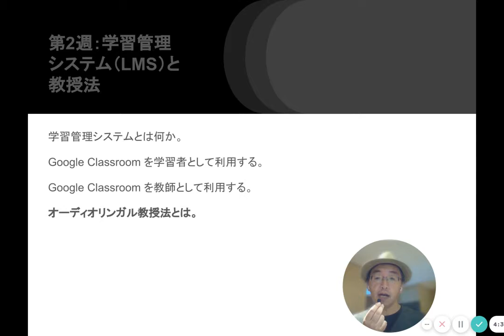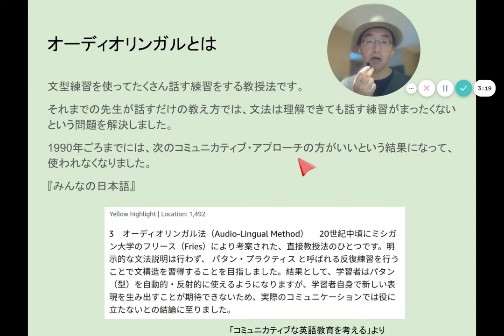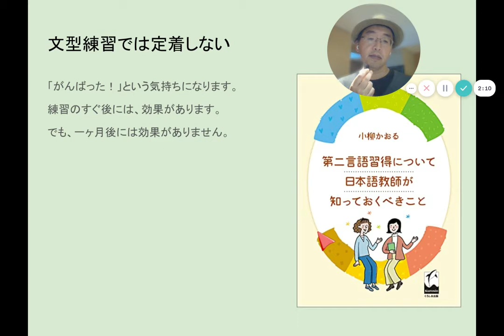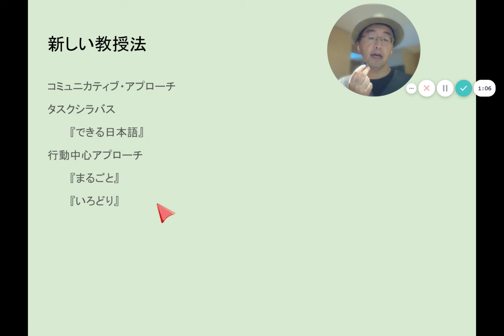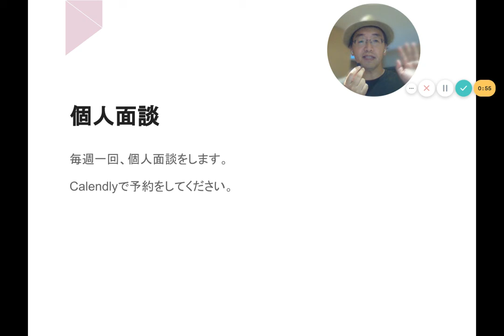学習管理システムと教授法④